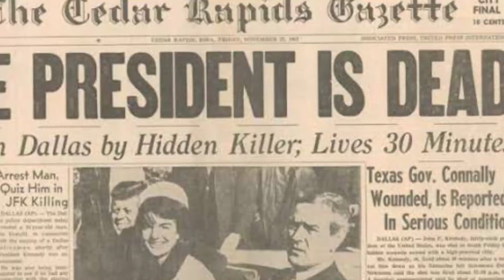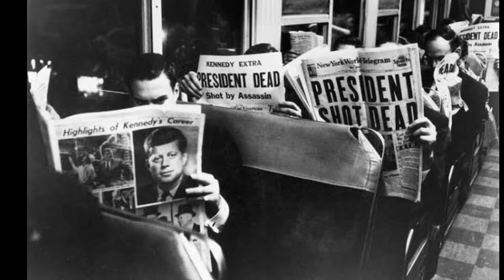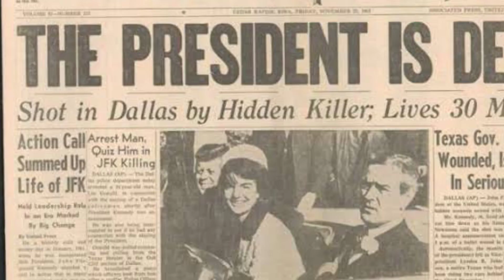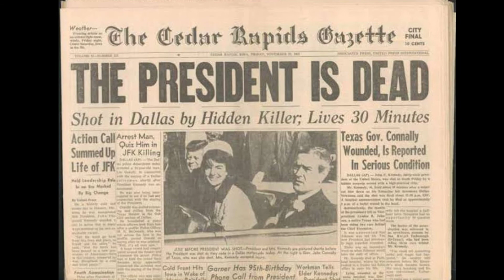History of John F Kennedy assassination